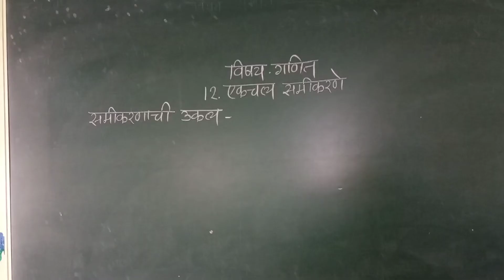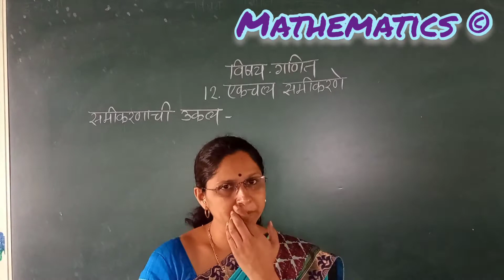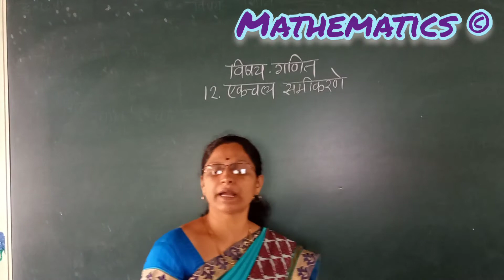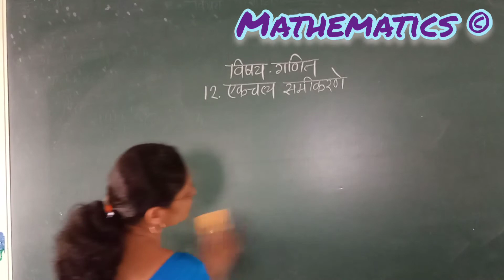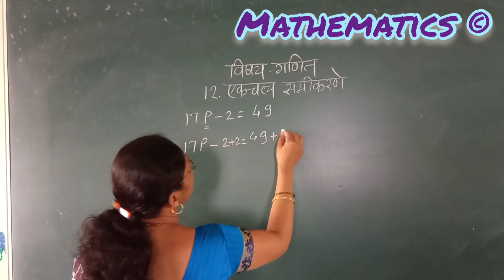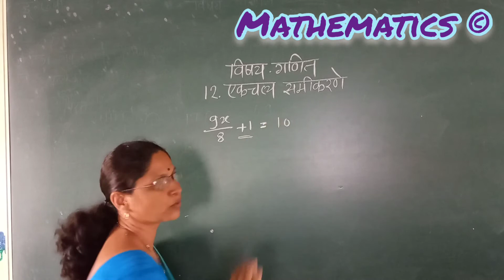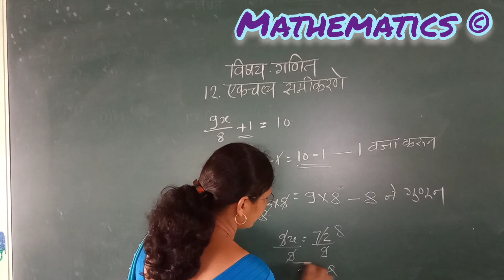एकचल समीकरणे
गणित